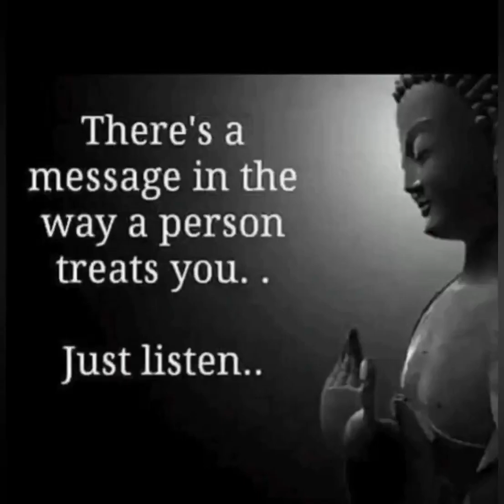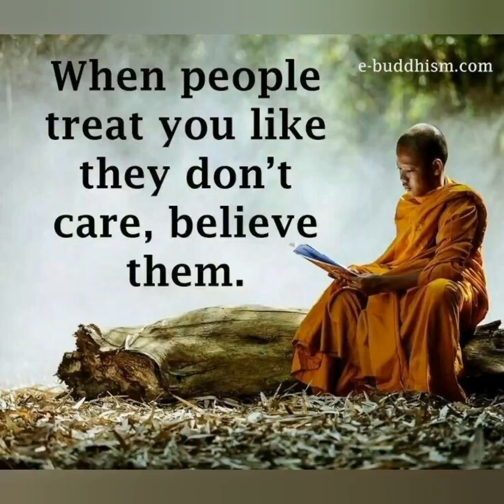FOLLOW YOUR BLISS